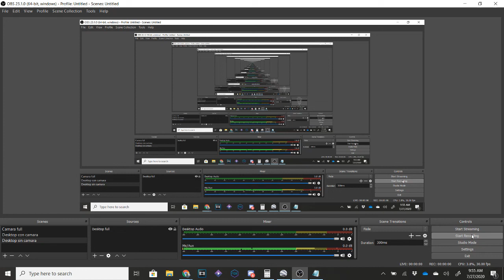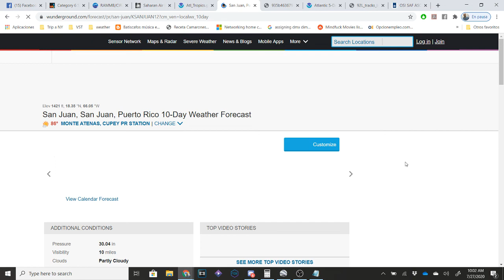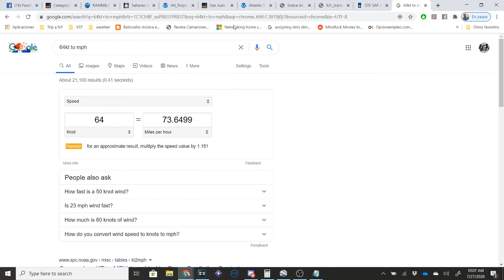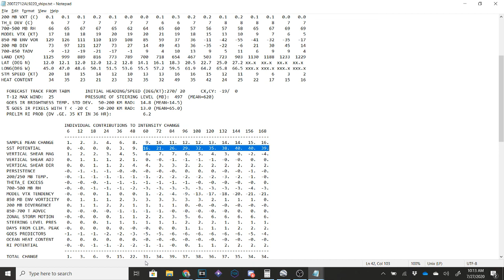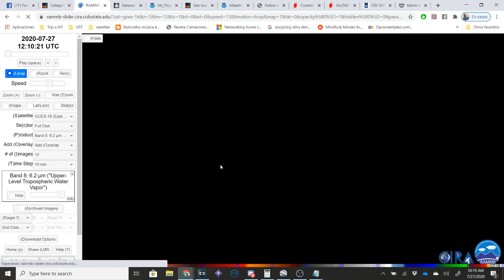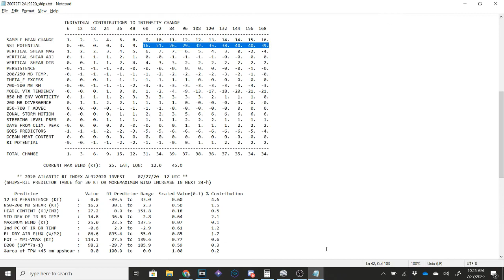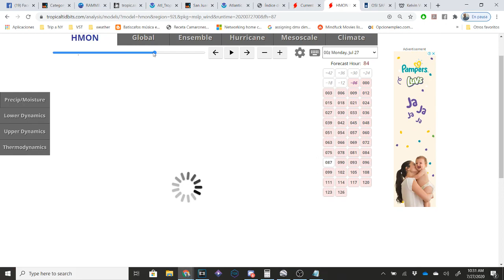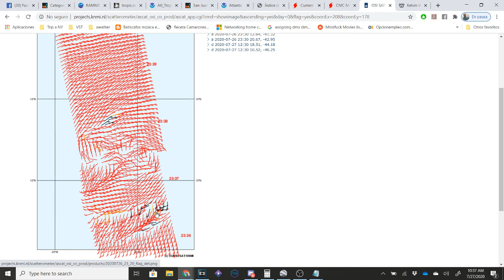Discusión tropical del Atlántico - 92L (NOAA) (Puerto Rico)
Discusión tropical sobre el área de interés 92L de la NOAA (USA), aún onda tropical, que se acerca a las Antillas Menores y el Caribe.